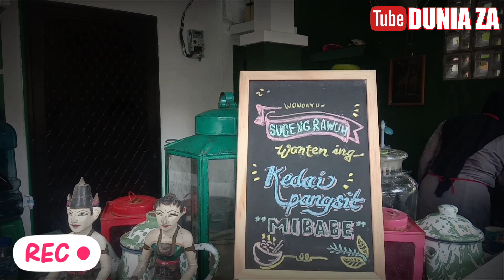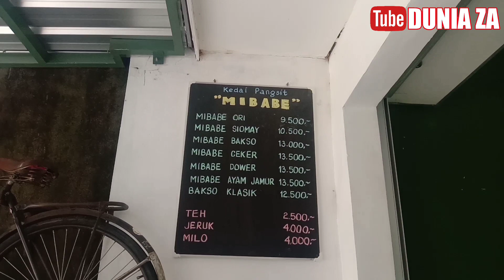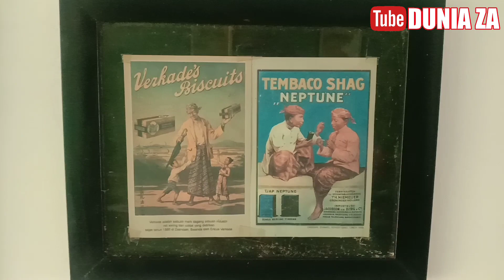SUGENG RAWUH WONTEN ING KEDAI PANGSIT MIBABE✔️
MIBABE MIE KEKINIAN MURAH FAVORIT WONOAYU SIDOARJO

Sekali Nyobain Kuliner Mie Kekinian Favorit Admin Satu ini, Pasti Langsung Ketagihan Dengan Rasanya Lur.

🏡MIBABE
PerumTAS 3 Blok D5 No. 39
Warsah, Grabagan, Tulangan

☎️Menerima Pesanan :
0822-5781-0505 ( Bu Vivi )